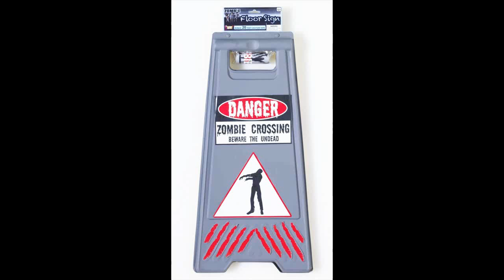18 Definitely Frightening Outdoor Halloween Ornaments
18 Definitely Frightening Outdoor Halloween Ornaments, 18 Definitely Frightening Outdoor Halloween Ornaments